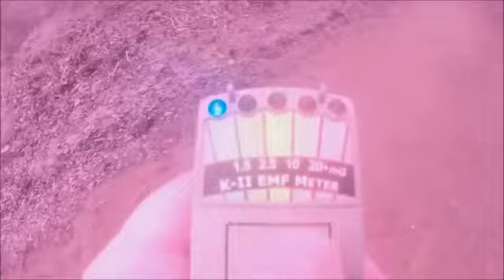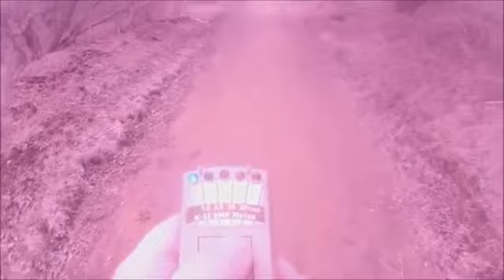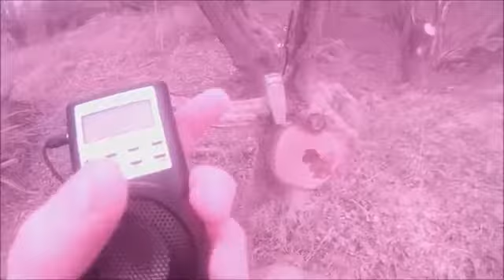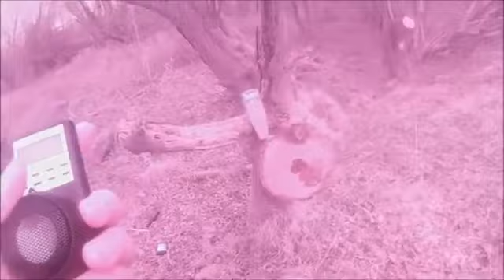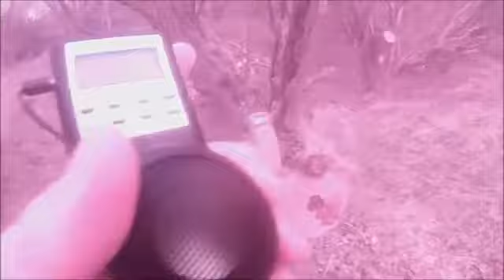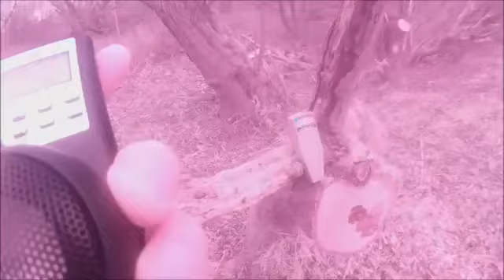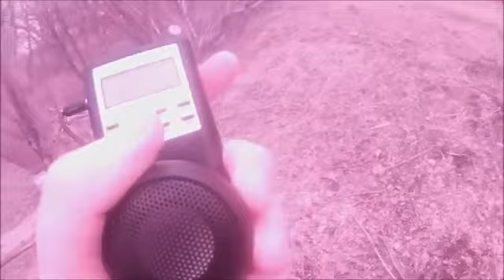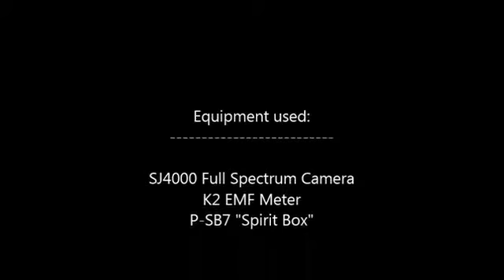Country Park Short P SB7 Session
All personal interpretations are that of the viewer alone and no claim is made that any "activity or phenomena" within the video is paranormal.